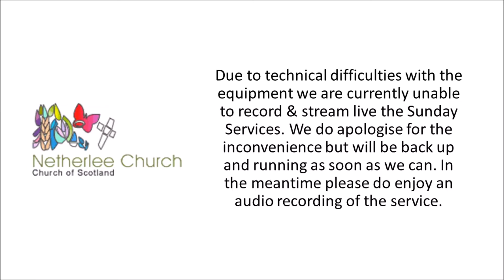Sunday 25th March 2018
Sunday Service - Palm Sunday - Audio only